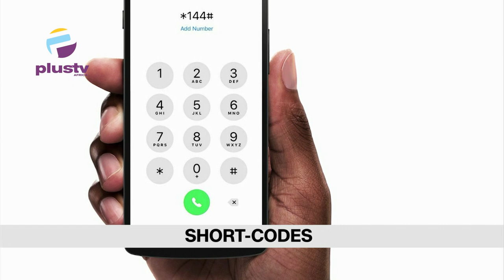Fire Razes Ajegunle Auto Spare Parts Market | Lagos Releases Impounded Vehicles Free Of Charge